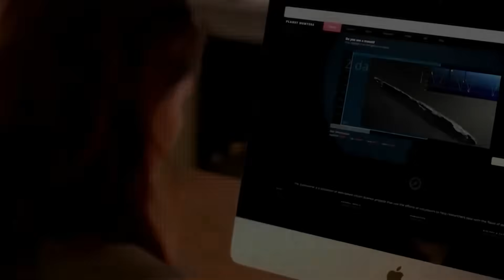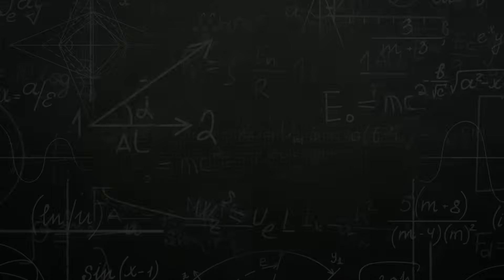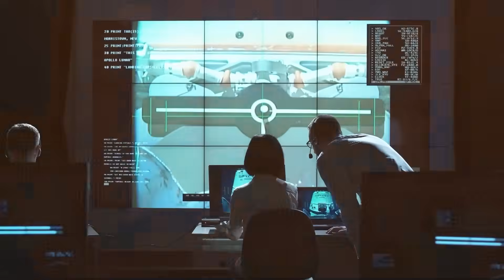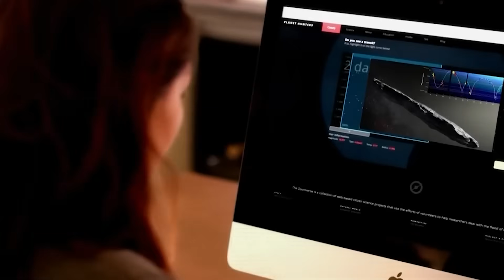Elon Musk: "Oumuamua Has Suddenly Returned and It's Not Alone"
Back in 2017, astronomers spotted something unlike anything they had ever seen before. A strange, elongated object had entered our solar system from interstellar space, moving at incredible speeds.
At first, they thought it was a comet or asteroid, but it didn’t behave like one. It had no visible tail, no signs of outgassing, and its acceleration defied explanation. Some scientists, including Harvard astrophysicist Avi Loeb, even suggested that it could be artificial in origin—possibly an alien probe sent to study us.
And just as mysteriously as it arrived, Oumuamua vanished into deep space, leaving behind more questions than answers.
Now, something impossible has happened. Oumuamua has returned.
And this time… it’s not alone.